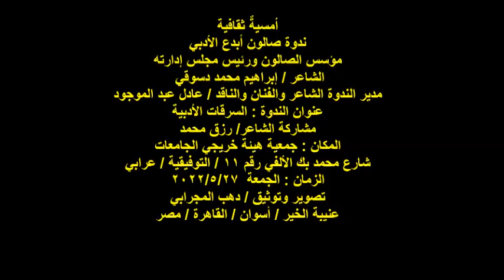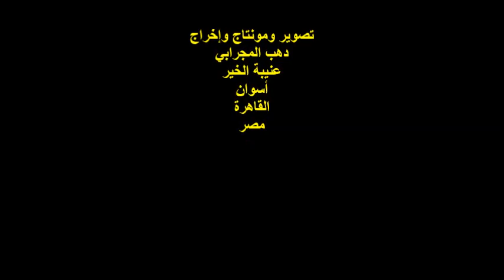ندوة صالون أبدع الأدبي/الشاعر/رزق محمد/الجمعة27/5/2022/هيئة خريجي الجامعات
أمسيةٌ ثقافية
ندوة صالون أبدع الأدبي
مؤسس الصالون ورئيس مجلس إدارته
 الشاعر / إبراهيم محمد دسوقي
مدير الندوة الشاعر والفنان والناقد / عادل عبد الموجود
عنوان الندوة : السرقات الأدبية
مشاركة الشاعر/ رزق محمد
المكان : جمعية هيئة خريجي الجامعات